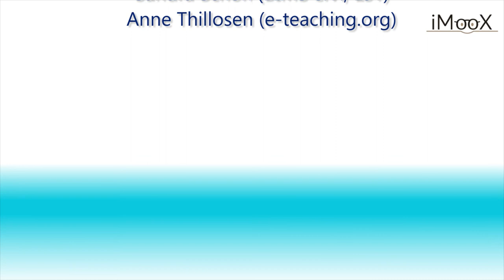[COER15] Andreas Wittke: OER und mooin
Das Video ist lizenziert unter einer Creative Commons Namensnennung - Weitergabe unter gleichen Bedingungen 4.0 International Lizenz.